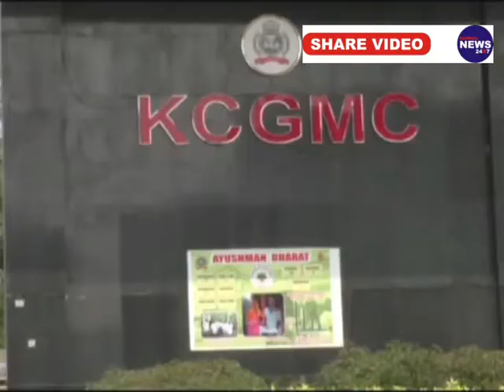कोरोना के बढ़ते प्रकोप को दिखते हुए करनाल स्वास्थ्य विभाग अलर्ट हो गया है। ढाबों , होटलों , फ़ू